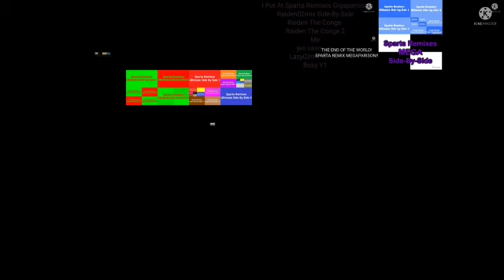[Request] My Random Sparta Remix Petaparison 3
[Requested] RetroTV05Mix 2